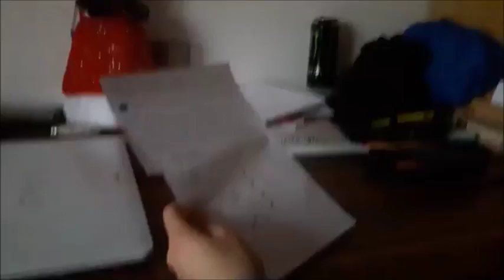SANTAAA!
WE LOVE YOU, SANTA!